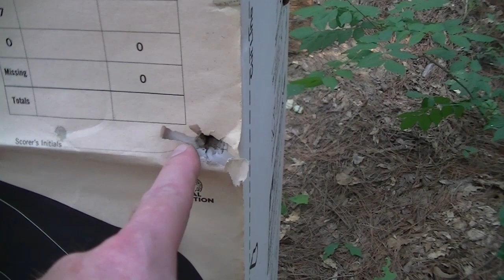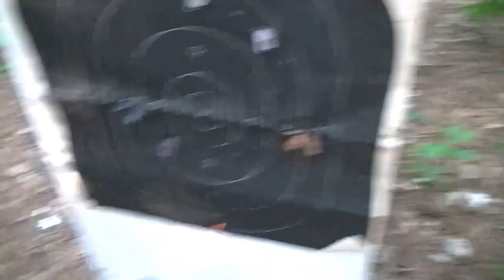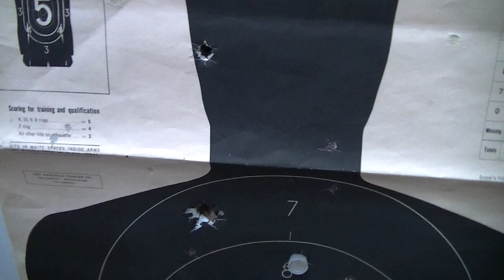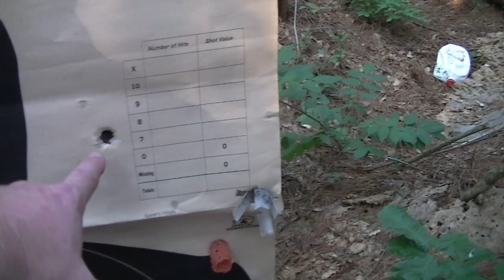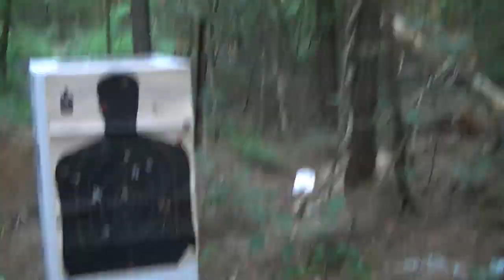Lee Slugs & Rifled Choke Tubes at 100 meters!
Well... folks were wondering just how accurate the Lee Drive Key slugs could actually be... We put them thru a battery of tests at 100 meters thru rifled choke tubes in the Remington 870 & the Beretta AL390... We are using the Remington Rifled Choke tube in the 870 & we are using the Hasting's Rifled choke tube in the Beretta AL390. I loaded these slugs with a variety of powders. All of the rounds were loaded into a 'once fired' Federal 1 oz slug hull with Remington 209 primers! Here is the link to my video where I show you a few ways to load these slugs!